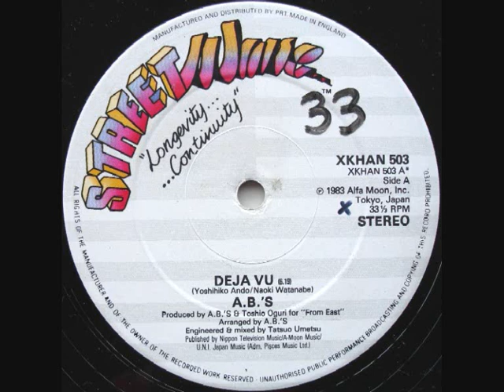The AB's - Deja Vu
The AB's - Deja Vu (1983).